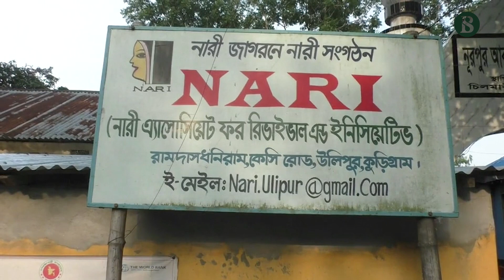অদম্য নারী - ফরিদা ইয়াসমিন II দ্য বিজনেস স্ট্যান্ডার্ড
কুড়িগ্রামে অসহায় নারীদের তৈরি পাটজাত পণ্যের একটি বিক্রয়কেন্দ্র খুলেছেন ফরিদা। সেখানে এখন ২ শতাধিক নারী কাজ করেন।
তার পণ্য বিদেশে রপ্তানিও হচ্ছে।

Video : Local Correspondent
Video Editor: Md Asekul Islam Tushar